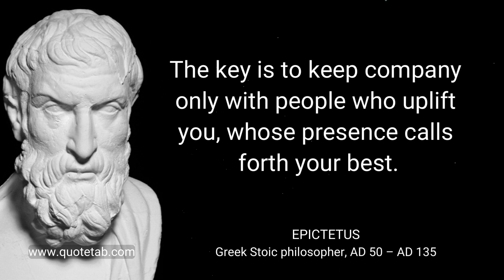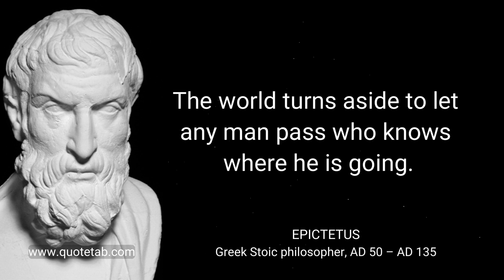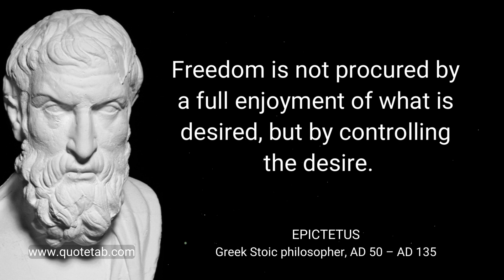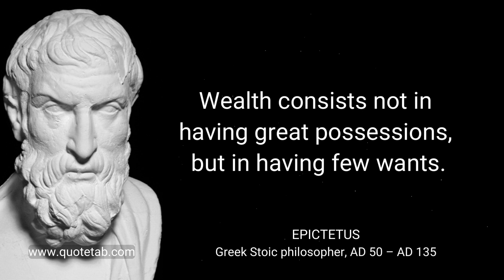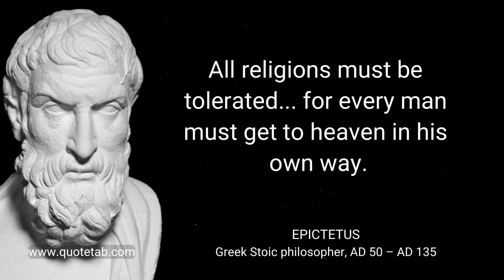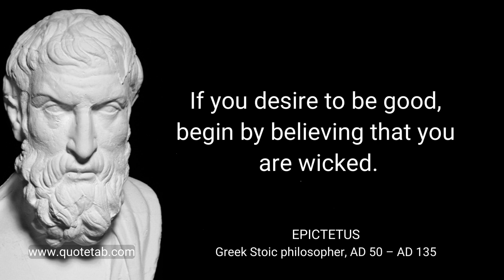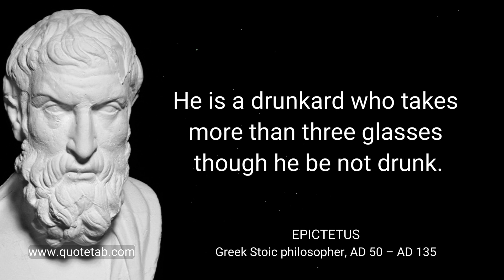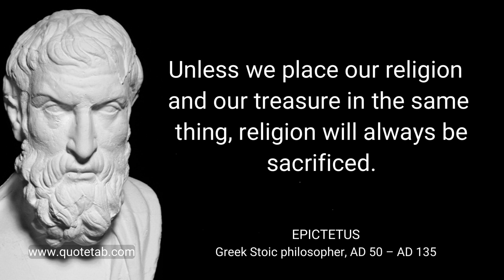Epictetus Quotes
Epictetus Quotes (Author of The Art of Living)
Socrates quotes about life from his writings and overall philosophy.
Discover millions Positive & Inspirational Life Quotes from hundreds of thousands famous authors on the web's largest quotations archive.